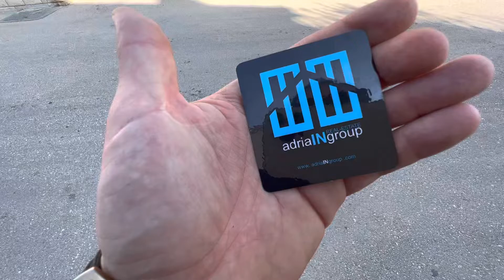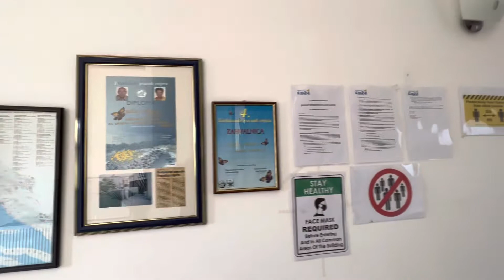Hotel - apartments / Kastel Stafilic (Split, CROATIA forsale - adriaINgroup / Denis Hlapcic & Mirta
realestate-consulting-design-development-VIP service
Denis Hlapčić (whats app/facebook)
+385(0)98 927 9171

Mirta Bakota Štefičić (whats app/viber)
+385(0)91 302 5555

Zagreb / Split / Dubrovnik / Islands